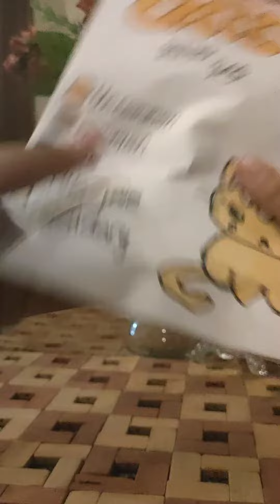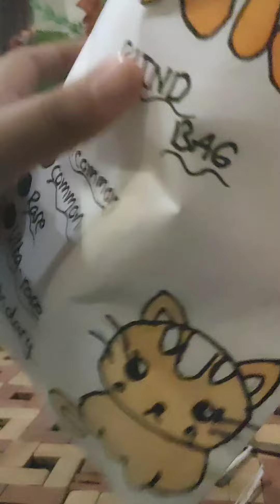Unboxing Cat Blind Bag | For Cat Lovers 🐈